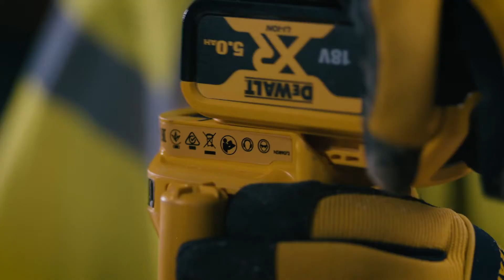Tupia sem escovas XR 18V | DEWALT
A Tupia sem escovas XR 18V DCW604P2 foi desenhada para proporcionar um acabamento profissional em várias aplicações como a reparação de armários e instalações, acessórios para portas e dobradiças contra incêndios, carpintaria de molduras, marcenaria, remodelações, fabrico de móveis, construção de barcos, construção de exposições.

Oferece um controlo de velocidade variável (de 16.000 a 25.500 rpm) e uma capacidade de percurso vertical de 55mm com uma pinça de 8mm (1/4”) que proporciona toda a potência, o controlo e a versatilidade para realizar tarefas de fresagem e perfilamento com precisão absoluta. Controlado por um eficiente motor eletrónico DEWALT sem escovas, a tupia mantém uma velocidade constante em todas as aplicações, é resistente, segura e oferece uma autonomia excepcional com uma bacteria de XR 18V.

Inclui ainda um arranque suave para minimizar o torque inicial e reduzir o risco de rotação da ferramenta, enquanto o seu friso eletrónico garante uma paragem rápida e segura.

A DCW604P2 foi construída com uma carcaça de motor resistente, totalmente em alumínio, para uma maior durabilidade no local de trabalho.

Para uma melhor visibilidade e precisão durante a sua utilização, incorporámos uma luz LED dupla que proporciona uma excelente iluminação, até nas áreas de trabalho mais escuras. Inclui ainda, uma porta de extração de poeira que se pode ligar a um aspirador para manter o espaço limpo e em ordem. Esta versão  DCW604P2 inclui 2 baterias XR 18V Li-Ion 5Ah, um carregador e mala T-STAK.

Resistência Garantida.

Referência: DCW604P2